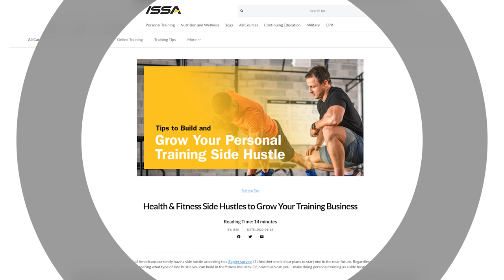Health & Fitness Side Hustles to Grow Your Training Business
Want to start a side hustle to supplement your fitness business? Here are some ideas to get you started!